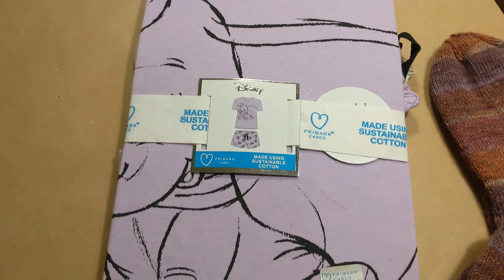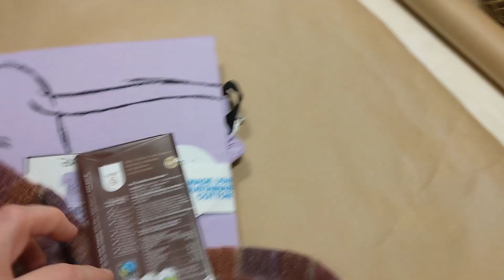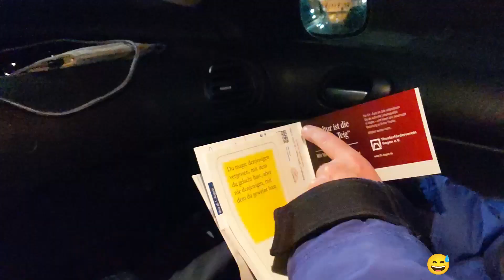Влог/ Как мой коллега - философ на концерте и выспался... и чуть не умер от страха!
Всем привет! Спасибо, что заглянули и приятного вам просмотра!

Моя страничка на Инстаграм, где вы сможете найти много интересных рецептов.